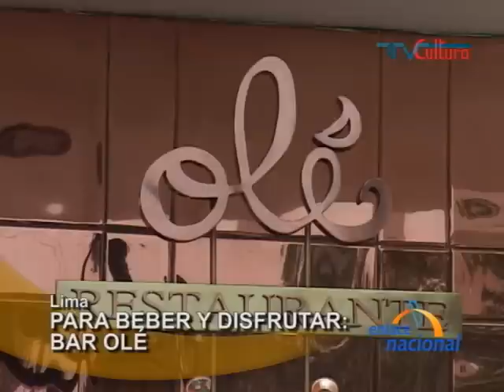Disfrute de un momento especial en Bar Olé Restaurante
Conozca más acerca del "Bar Olé", un tradicional lugar donde podrá encontrar una bebida o un plato hecho a la medida del cliente.